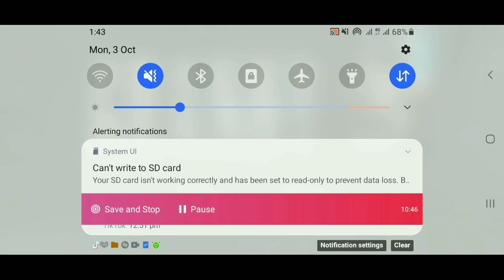አስፈሪውን Game ተጫወትነው Granny 3 Gameplay in ETHIOPIAN gamer feker gamer 🇪🇹🇪🇹@Abyssiniagamer